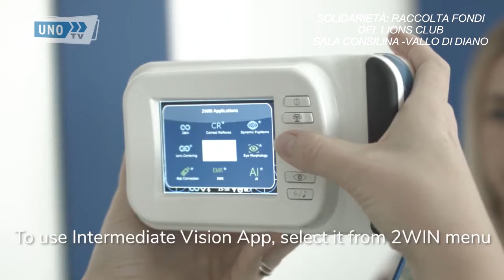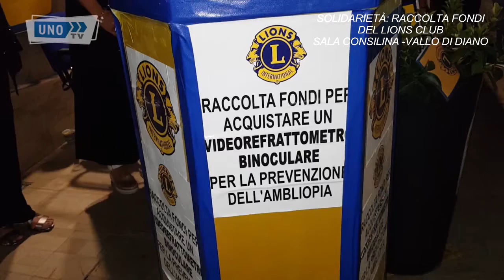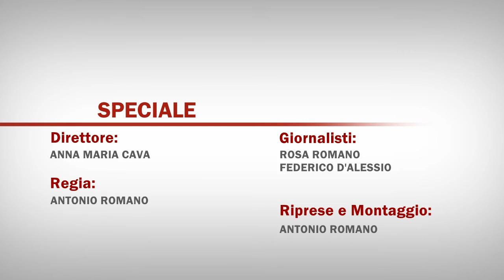SPECIALE LIONS CLUB SALA C VDD SERATA SOLIDARIETA' 04/08/2021